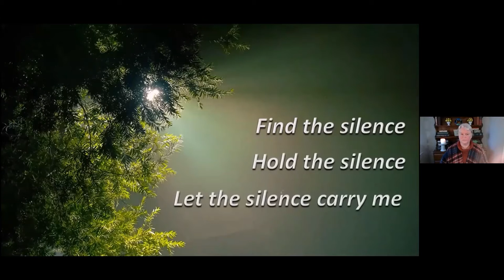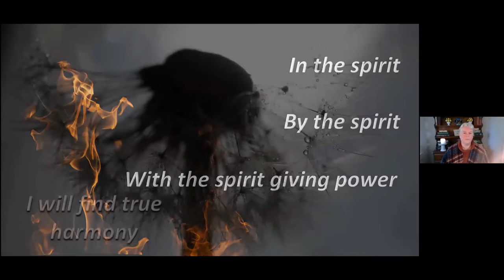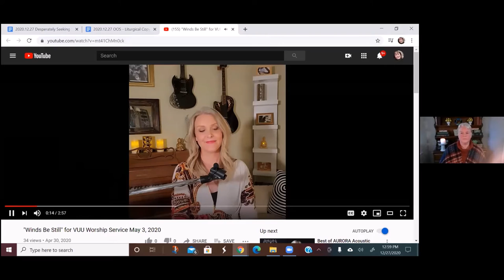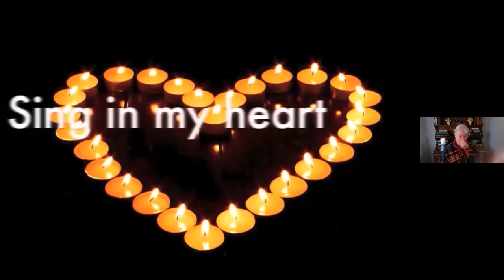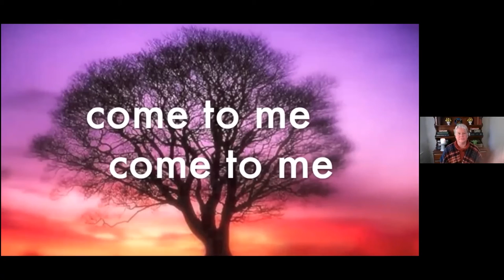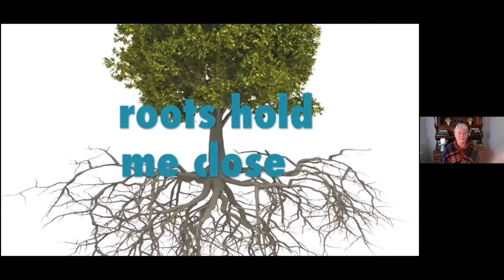"Desperately Seeking Stillness" (Stillness Meditation) - Dec 27, 2020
What comes after the fear of not having enough; after the frenzy of buying, wrapping, and sending holiday cards and gifts; and after the disappointment of a small self-contained Christmas? Rev. Lee Anne suggests “stillness.” She will explore the power of being still and introduce several different methods of achieving this ancient and restorative state of being.
Service Leader: Rev Lee Anne
There is no order of Service for Dec 27
Pls note the audio is silent in several spots, and the video freezes for s short time at approx 29 min mark.  These are in the recording itself.

Welcoming Congregation